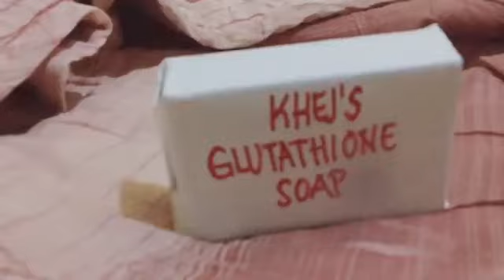ITE 351 B1 01 BSIT4 Krystal Joy Baylon Dumaop